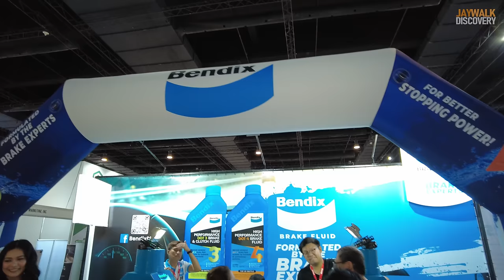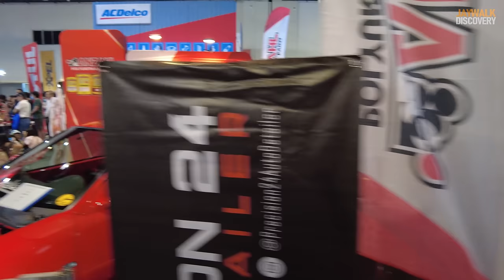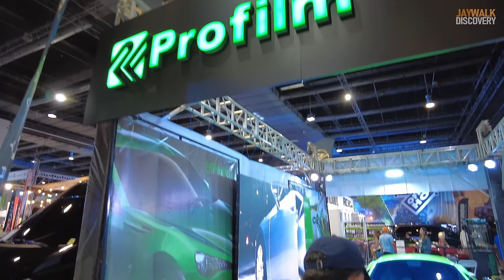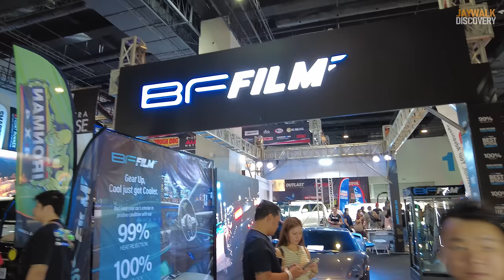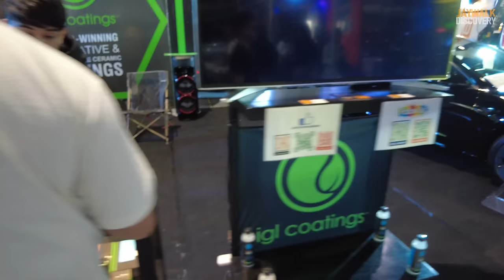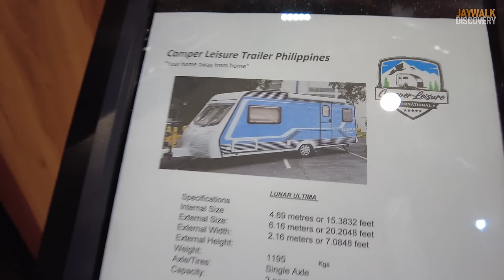Motul Manila Auto Salon 2023 l Sport Truck Show at SMX Convention Center Full Tour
This is the Final Day of the 27th Motul Manila Auto Salon 2023, held at SMX Convention Center in Pasay City, Philippines. A grand display of Speed, Style, and Power Machines all in one.

Chapters are divided by Galleries

TimeStamps
00:00 Preview
00:30 Event Entrance
3:24 Sailun Tire
4:30 Import Hookup
8:39 Avery Dennison
10:42 CarbonZone
11:42 Overland Kings
12:55 Gyeon
14:06 Motul
16:24 RideMax
21:03 Tiomix / ACH
24:49 Concept X
27:17 Toptul x 199 Off Road House
29:44 TACP  / Sleek Autoworks
30:29 Volkswagen Club of the Philippines
31:04 Urban Elite Autoworks
31:51 PolyGloss
33:08 Dr. G Car Clinic
33:59 Rival / Frontrunner
35:14 Decal Republic x DBTK
36:45 Wild Land
37:12 Impentra Defense (Armored Car)
39:25 KYB
40:13 North Side
40:44 RoadX Tire
41:22 IGL coatings (Tesla)
42:08 GTI / Zorel / AMS Oil Galleries
44:03  Liqui Moly /Venum
45:27 Autoline MotorSports
47:08 Jimny HUB & Rugged Rig
50:24 Atoy Customs